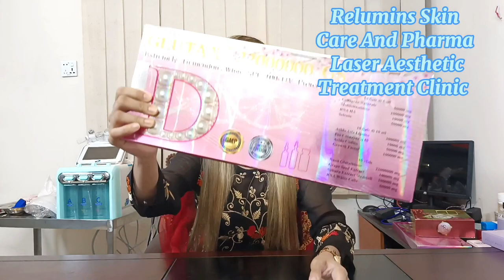glutax 22000000gs extremely tremendous white SPF 100 uv protection glutathione whitening treatment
Aesthetic Treatment available now at our Banani Branch 🩵🩵
Road 1 Block F House 120 Flat 2nd

relumins laser aesthetic clinic
relumins skin care

আপনি কি ত্বকের সমস্যায় ভুগছেন? আপনার ত্বক কি রুক্ষ ও শুষ্ক হয়ে যাচ্ছে? কিংবা অনুজ্জল ত্বকের কারণে আপনার আত্ববিশ্বাস কমে যাচ্ছে? এবার ত্বকের সকল সমস্যার সমাধান নিয়ে এলো Relumins Skin Care

আমাদের কাছে পাবেন অ্যামেরিকান ও ইউরোপিয়ান বিখ্যাত ব্র্যান্ড গুলোর স্কিন কেয়ার প্রোডাক্ট, এছাড়াও রয়েছে জাপান, ইউকে, কোরিয়া, স্পেন, সুইজারল্যান্ড , ইটালি, অস্ট্রেলিয়া এবং বিশ্বের বিভিন্ন দেশের প্রিমিয়াম ডারমা মেডিকেটেড প্রোডাক্ট।

যা আপনার ত্বকের নিস্তেজ কোষ গুলোকে সতেজ করে ত্বককে করে তোলে সজীব ও উজ্জীবিত। যার ফলে ত্বক হয় নিখুঁত এবং চেহারায় ফিরে আসে কোমলতা ও তারুণ্য।  যা সেলিব্রিটি ও প্রিমিয়াম এবং ভিআইপি কাষ্টমারেদের ত্বক পরিচর্চায় ব্যবহৃত হয়।

আমাদের রয়েছে Glutathione suppliment, glutathione injections, Botox, Filer, Thread, Lipo PPC sliming injections , Cream, Serum, whitening soap, lotion, Hair Filler ,body filler,
Collagen, Vitamin C, Body Filler, Slimming Capsule , Chemical Peel, Mesotherapy, ACNE Mesta Products, Sun Screen, Thread Lifting , Micro needling , Microdermabrasion, Semi Permanent Lip color, Intimate Use products, Beauty Tools Accessories , PRP TUBE, Derma Devices, Medical Supply Accessories and home care products.

আমাদের আরো রয়েছে এক যুগেরও বেশি সময় ধরে স্কিন কেয়ার সেবা দেয়ার অভিজ্ঞতা।

Relumins স্কিন কেয়ার বিজনেস নেটওয়ার্কে রয়েছে স্কিন স্পেশালিস্ট, বিউটি এডভাইজার, বিউটি এক্সপার্ট, ডার্মাটোলজিস্ট, ডক্টর, নিউট্রিসনিস্ট, লেজার এক্সপার্ট, অ্যাশ্থেটিক ডার্মাটোলজিস্ট এবং রয়েছে এক্সপার্ট কাস্টমার সাপোর্ট ও হোম ডেলিভারি টিম।

এছাড়াও স্কিন ডক্টর, স্কিন স্পেশালিস্ট, ডারমাটোলজিস্ট,  লেজার সেন্টার, aesthetic সেন্টার, বিউটি সেন্টার, besuty parlour, স্পা সেন্টার, হসপিটাল, clinic  সকলকেই আমরা প্রোডাক্ট সাপ্লাই করে থাকি।

তাই কোয়ালিটি সম্পন্ন স্কিন কেয়ার প্রোডাক্ট পেতে আমাদের ইনবক্সে যোগাযোগ করুন ।
অথবা সরাসরি যোগাযোগ করতে চলে আসুন আমাদের অফিসে-
Relumins Skin Care and Mensen Media
New Market City Complex, Level 4 , New Market , Dhaka, Bangladesh

বিস্তারিত জানতে কল করুন আমাদের মোবাইল এবং হোয়াটসঅ্যাপ নাম্বারে-

Relumins Skin Care - For Your Beautiful skin